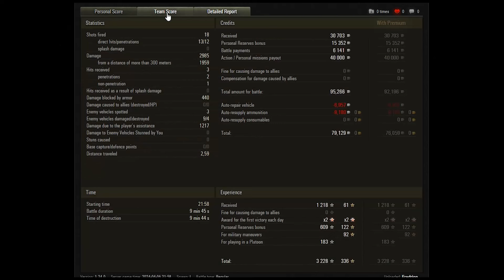World of Tanks - CS-53 - Flankengott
Heute schauen wir uns mal wieder den Genossen Elderjanski beim brillieren an. Ich hab mal wieder die Statistenrolle, aber bei den Ergebnissen kann ich damit gut leben.